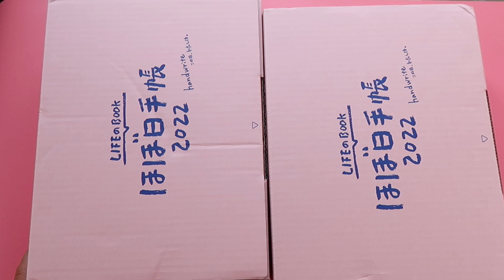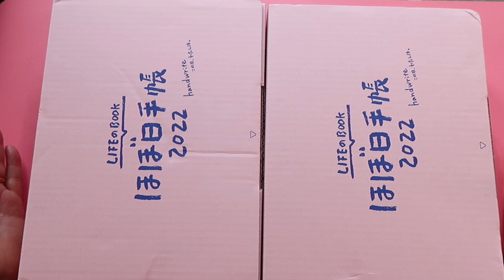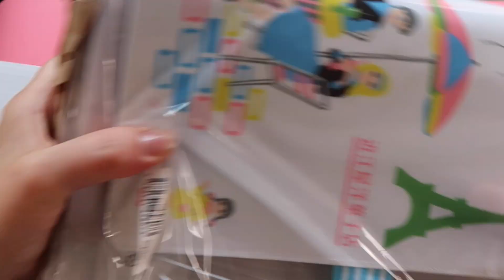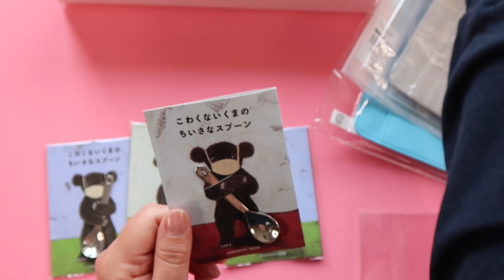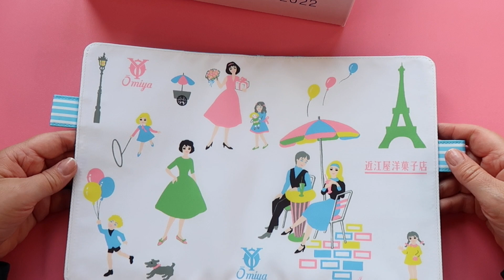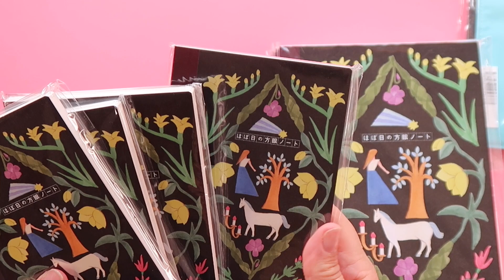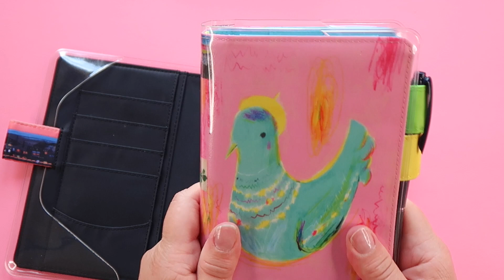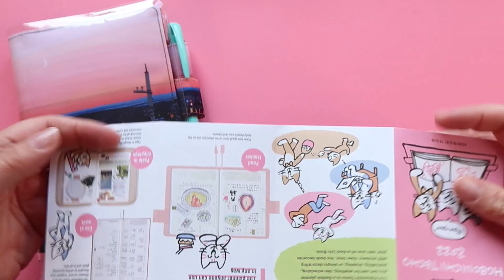HOBONICHI HAUL | HOBONICHI UNBOXING 2022 | PART 1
✨ TODAY’S VIDEO IS MY HOBONICHI HAUL FOR 2022, PART 1!! ⭐️

Primark Pick Ups:
Karens USA Adventures Primark Pick Ups

YOUTUBE CHANNELS:-
KARENS USA ADVENTURES

Use this link to receive $10 off ( I also receive a $10 credit):-

SHOP CODES:-

princesshoneyplanner
Use Code :-
HAPPILYKAREN10

Use Code:-
Karen15

c/o ENCHANTED MYSTERIES
CANNOCK
Staffordshire
WS12 9HL
UNITED KINGDOM